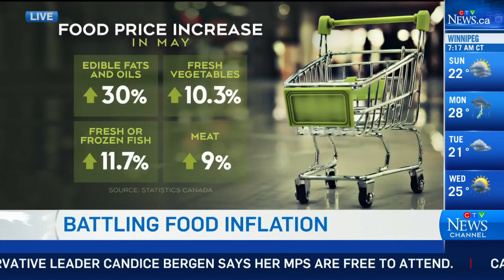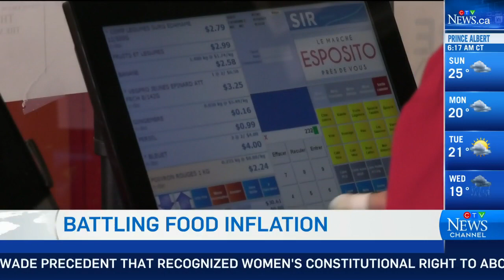Tips on saving money at the grocery store | Sylvain Charlebois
Sylvain Charlebois from Agri-Food Analytics Lab at Dalhousie discusses loyalty programs and also says it's time to visit the freezer aisles.